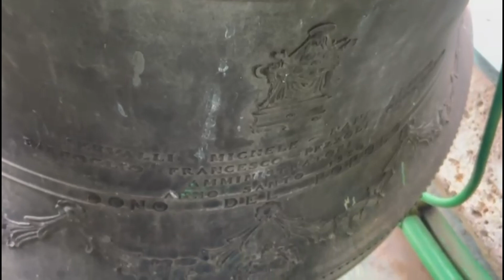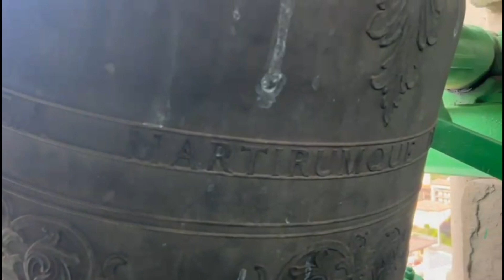Suono d'allegrezza sul campanile di Leffe in occasione delle visite guidate.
Suono d'allegrezza sul campanile di Leffe in occasione delle visite guidate. Brani della tradizione locale. 22 settembre 2024. Concerto di 10 campane in La2 fuso da Barigozzi nel 1950 e inaugurato alla Vigilia di Natale dello stesso anno.